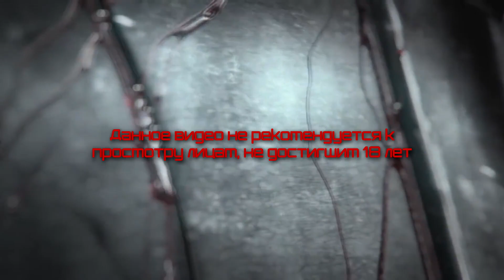Прохождение Ведьмак 3: Дикая охота - 3 (Не играй с огнем)